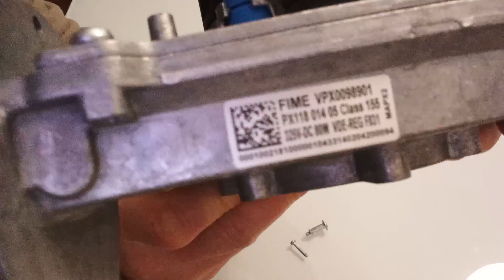ventilatore modulante/mix aria-gas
smonto un ventilatore modulante. Questo componente immette una miscela di aria e gas all'interno del bruciatore dove una scintilla elettrica innescherà la combustione